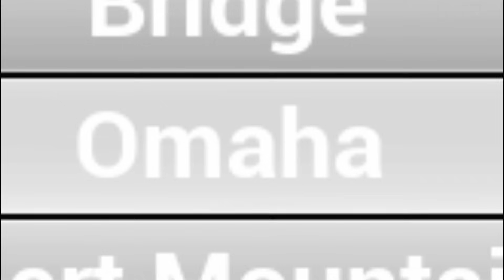BELEŞ SANDBOX OYUNU 2